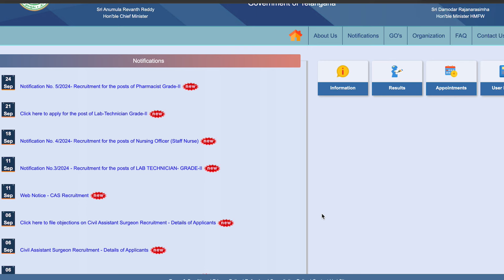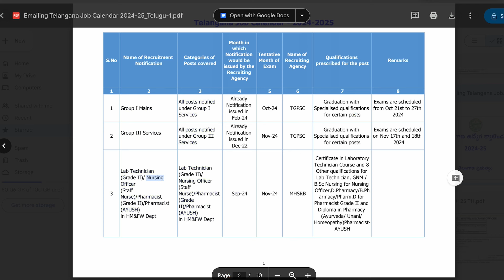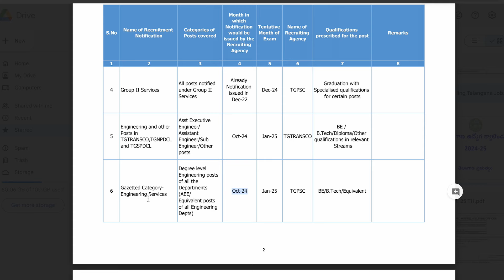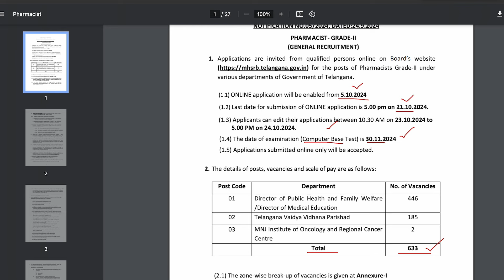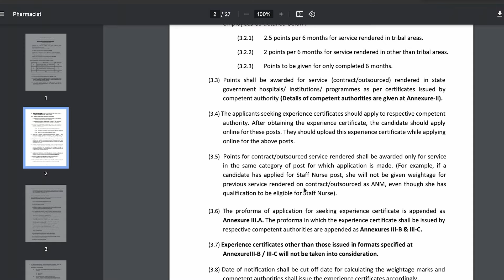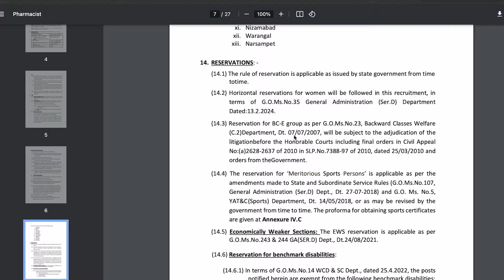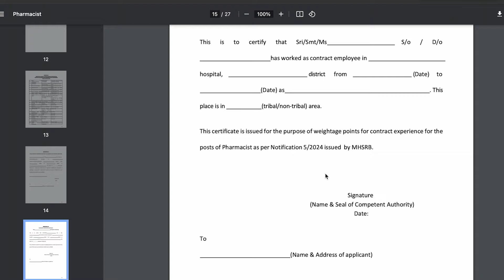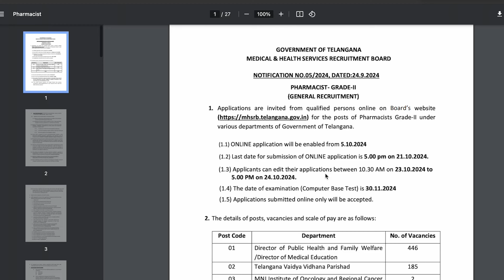👌 గుడ్ న్యూస్ - జాబ్ క్యాలెండర్ నుండి మరో నోటిఫికేషన్|633 పోస్టులు|PHARMASISTA JOBS 20224 TELANGANA